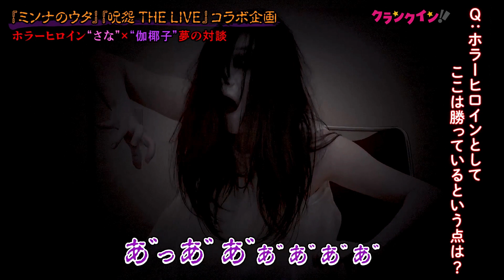映画『ミンナのウタ』さな×『呪怨』佐伯伽椰子、新旧ホラーヒロイン！夢の対談動画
新旧ホラーヒロイン、夢の“恐”演！　『ミンナのウタ』×『呪怨』対談動画が公開

‹詳細›
　現在公開中の映画『ミンナのウタ』と上演中の舞台『呪怨 THE LIVE』のコラボ企画として、『ミンナのウタ』でGENERATIONSのメンバーを恐怖に陥れたJホラーのニューヒロイン・さなと、『呪怨』シリーズでおなじみのホラークイーン・佐伯伽椰子が対談する動画が公開された…
››続きを読む↓

‹作品情報›
映画『ミンナのウタ』は公開中。舞台『呪怨 THE LIVE』は、8月20日までこくみん共済coopホール／スペース・ゼロにて上演中。

（C）2023「ミンナのウタ」製作委員会